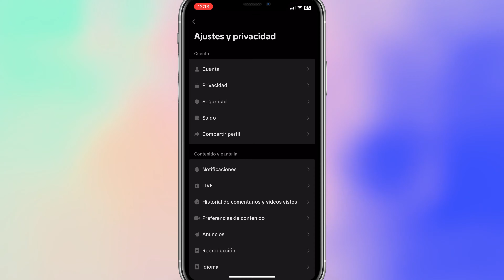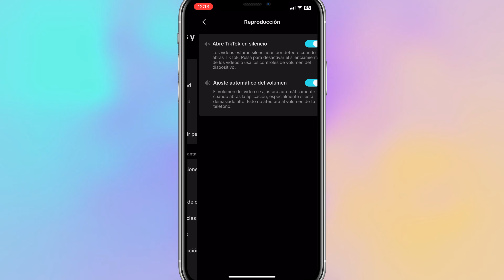Como abrir la aplicacion de TikTok en modo Silencio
Asi puedes abrir la aplicación de TikTok reproduciéndose en silencio.
Descubre cómo disfrutar de la experiencia de TikTok en silencio desde el momento en que abre la aplicación. En esta guía, te mostraremos paso a paso cómo configurar TikTok para reproducirse sin sonido automáticamente. Ya sea que estés en un entorno donde necesitas discreción o simplemente Prefieras explorar los vídeos sin audio, aprenderás a desactivar el sonido al abrir TikTok en tu dispositivo móvil. Ya sea que utilices iOS o Android, te proporcionaremos instrucciones claras y sencillas para personalizar la configuración y disfrutar de TikTok en silencio desde el inicio. Además, te brindaremos consejos adicionales para evitar que TikTok reproduzca sonido y te permitiremos disfrutar de una experiencia silenciosa y personalizada mientras exploras el contenido viral y creativo de esta popular plataforma

Estos son mis equipos (SETUP):
Microfono Shure MV7
WebCam Logitech C922 Pro
Iluminacion (Aro de luz)
Bombillos inteligentes (Luces de fondo)
Brazo de Microfono

Gracias